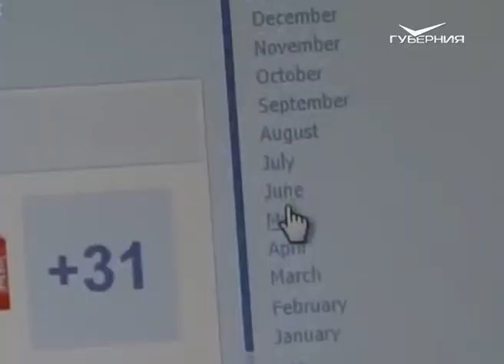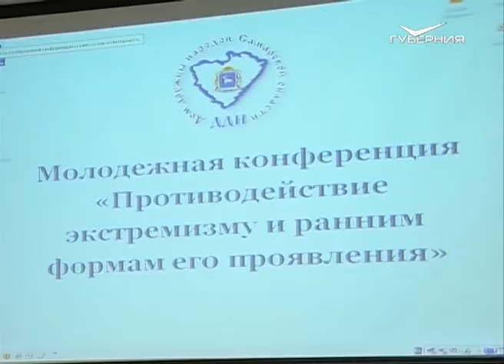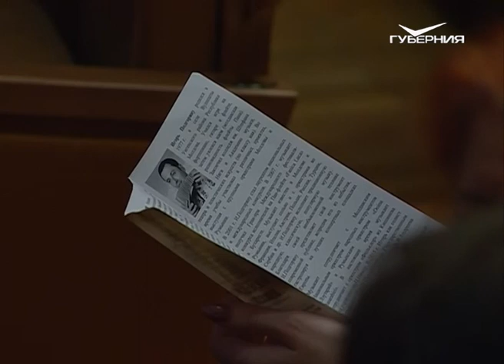Дом дружбы 08.02.2017. Обряды Старой Шенталы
Какие народные песни и старинные мордовские обряды возрождаются в селе Старая Шентала — смотрите в программе «Дом дружбы».